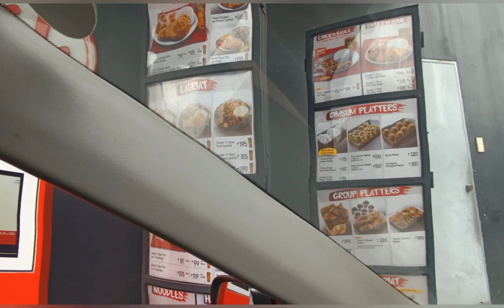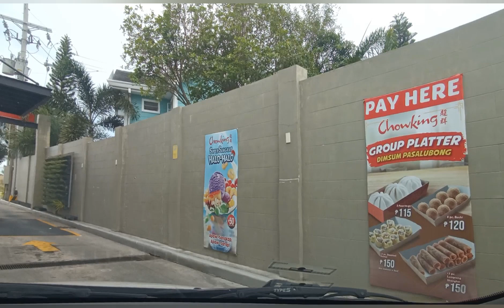DRIVE THRU CHOWKING/MAMBOG AND MOLINO ROAD.